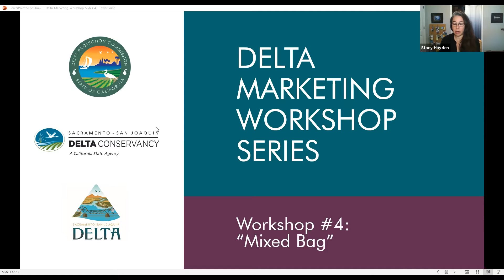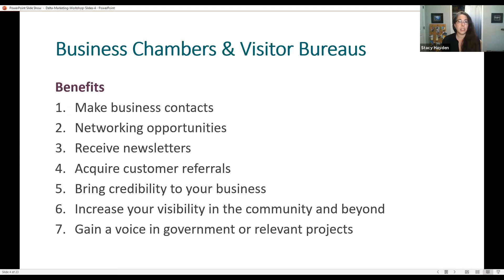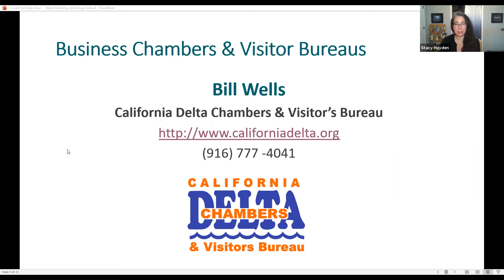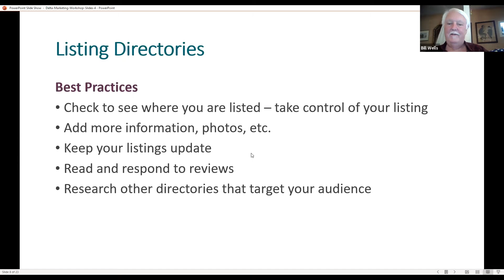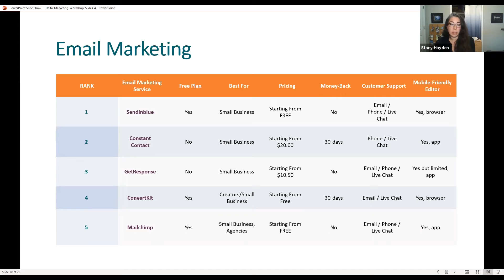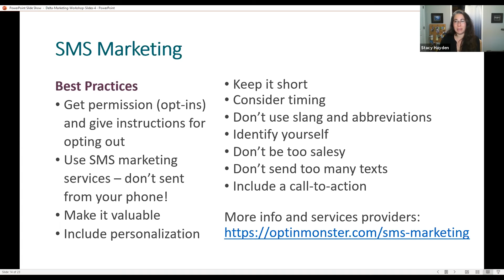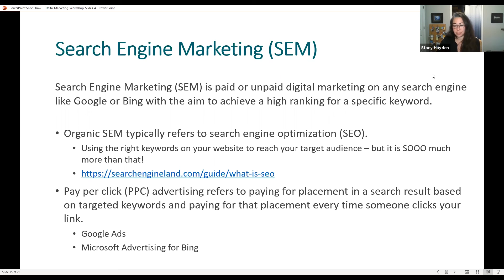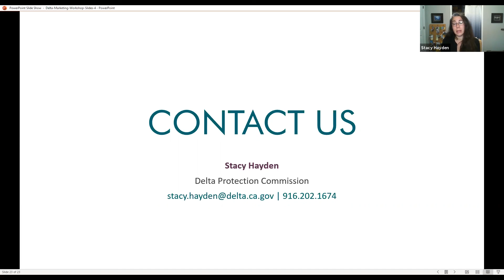Delta Marketing Workshop Series: "Mixed Bag"